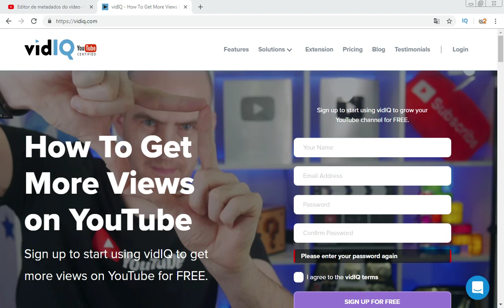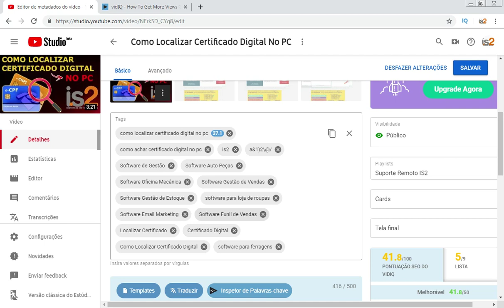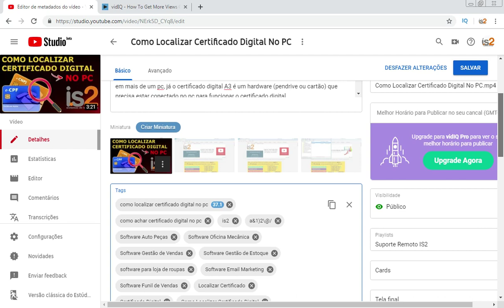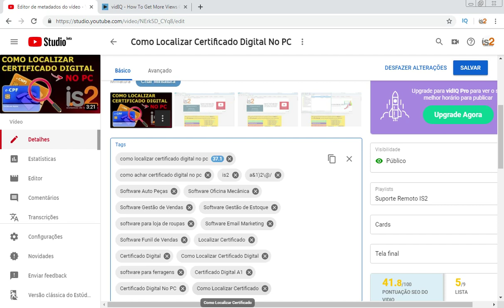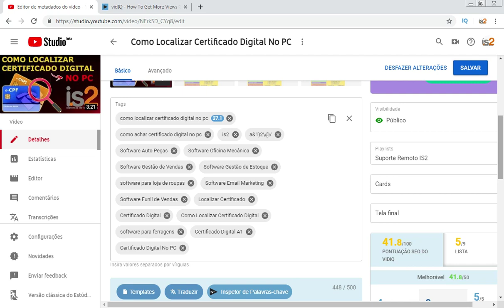Como Utilizar VidIQ Tutorial SEO YouTube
Videoaula Ensinando Como Utilizar VidIQ Tutorial SEO YouTube. Veja como DOBRAR sua pontuação SEO YOUTUBE no VidIQ.

O Vidiq é uma extensão gratuita para o Chrome que serve para analisar dados de vídeos do YouTube e dar dicas de como incrementar o seu canal na plataforma do Google. Diferente do Google Analytics, do próprio YouTube, o plugin permite exibir informações de qualquer vídeo na plataforma, e não apenas do seu próprio canal. Detalhes importantes, como palavras-chave (tags), são exibidos e servem para ajudar a melhorar o posicionamento e produção de seus futuros vídeos. Saiba como usar e tirar proveito do "SEO para YouTube".

Faça o download e cadastro do Vidiq. Em seguida, instale a extensão do Chrome e comece a usar. O serviço oferece plano gratuito e um pago, opcional. Vale destacar que o plano gratuito já possui muitas ferramentas que são capazes de ajudar quem tem dúvidas sobre como posicionar melhor no YouTube

O principal atrativo do Vidiq é mostrar as palavras-chave dos vídeos mais populares. Com a extensão instalada, abra um vídeo, como por exemplo o trailer de um seriado, para ter acesso às informações.

Como Utilizar Vidiq: Na página de edição do vídeo enviado ao YouTube, o Vidiq fará algumas alterações visuais, incluindo novas ferramentas. É possível notar um contador de caracteres no título e descrição do vídeo. Não é aconselhável ter um título com mais de 100 caracteres, por exemplo.

O vidiq é um plugin youtube seo, tem o vidiq seo score que é a pontuação do SEO do Vídeo do YouTube. Esse é vidiq seo score tutorial.

* O IS2 Pipeline é um software de email marketing e funil de vendas.

O software permite cadastrar contatos, modelos de email, funil de vendas, sequencial de emails do funil de vendas, envio aleatório de emails, cadastro automático de contas de um funil para outro, rotina de backup, entre outros.

O email marketing é uma de comunicação entre uma empresa e seus consumidores ou potenciais clientes, realizada através de email.

Os exemplos mais comuns de email marketing que você já deve ter recebido na sua caixa de entrada são: Email de Oferta de produtos e serviços, Email de Promoções, Email de Confirmação de uma compra online e Newsletter

Uma das grandes vantagens desse meio de comunicação é seu alcance previsível. Isso significa que se você selecionar 70 endereços de email para enviar sua mensagem, todos os 70 receberão seu email na caixa de entrada.

Já o Funil de vendas é uma representação das etapas que um potencial cliente passa, desde o primeiro contato com a empresa até o fechamento da venda. Normalmente um funil de vendas (ou pipeline) é dividido em 3 etapas: topo de funil (ToFu), meio de funil (MoFu) e fundo de funil (BoFu).

O conceito principal do Funil de Vendas é entregar conteúdos sequenciais, em cada etapa do funil de venda, a fim de conduzir o contato até o fechamento da venda.

O objetivo do Funil de vendas é a Nutrição de leads no intuito de construir e manter relacionamento com clientes potenciais ou pessoas interessadas no seu produto ou serviço, mesmo que elas não estejam no momento exato para efetuar uma compra.

O Fantástico Treinamento Formula Negocio Online é uma treinamento totalmente em vídeoaulas que ensina o aluno passo a passo do inicio ao fim como montar um negocio na internet altamente rentável, escalável e multiplicável.